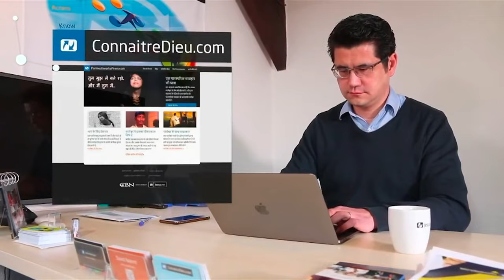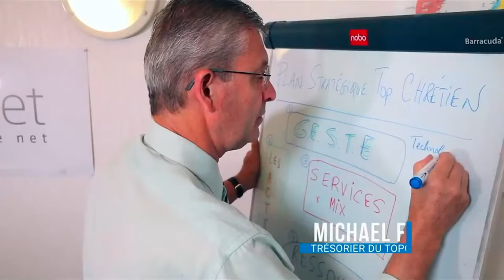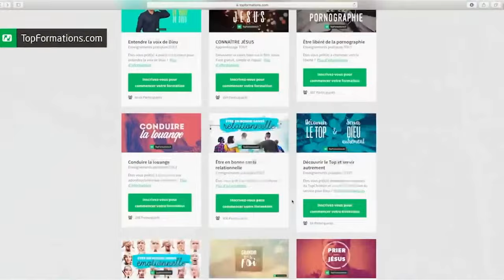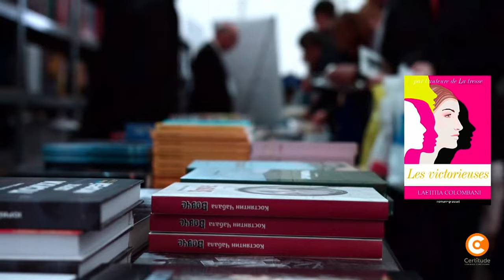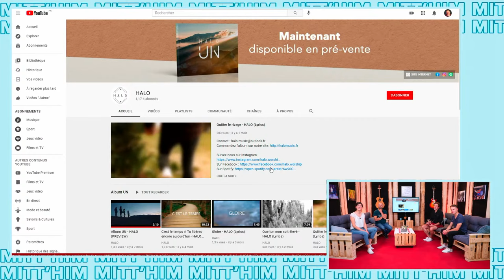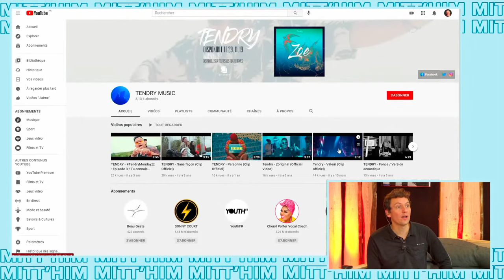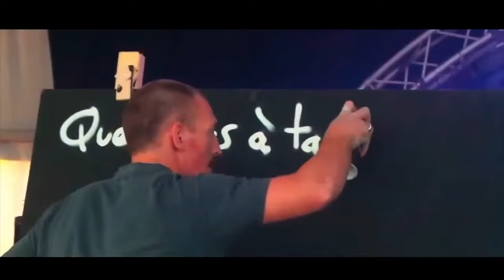Mitt'him tous ensemble - Samedi soir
👇 PROGRAMME DÉTAILLÉ DE MITT’HIM : TOUS ENSEMBLE (Part 2) 👇
Revivez le live de « Mitt'Him : Tous ensemble », un festival de musique chrétienne 100% digital et interactif !  Depuis chez vous, vivez une expérience exceptionnelle en compagnie des présentateurs, des artistes et des partenaires de l’événement !

Utilisez le programme détaillé ci-dessous pour te rendre directement au moment qui t'intéresse :
00:00:00 – Début de la soirée avec les présentateurs Cédric Kessler et Jean-Philippe Gueutal
00:03:56 – Halo
00:41:38 – Présentation du Top Chrétien (partenaire)
00:51:16 – Interview du groupe Halo
01:04:36 – Mirella
01:31:41 – Les coulisses du Festival Mitt’Him
01:36:14 – Interview d’Elisabeth du Rimlishof et David Alonso du SEL, sur la question des migrants
01:49:05 – Interview de Mirella
02:00:16 – Tendry
02:37:05 – Interview de Tendry
02:47:26 – Génération Témoins
03:07:18 – Interview de Matthieu du groupe Génération Témoins
03:14:35 – Jérémy Besnard
03:55:39 – Interview de Jérémy Besnard
04:04:55 – Remerciements
04:08:50 – Final en musique

Si vous avez à cœur de nous soutenir financièrement, cliquez sur ce lien